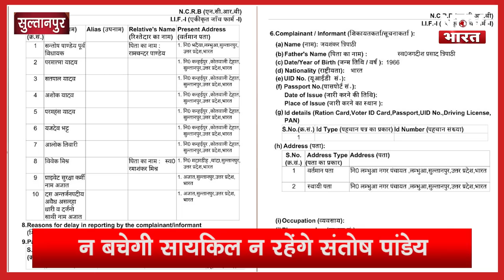सपा के बाहुबली नेता Santosh Panday के लिए Yogi का बुलडोजर तैयार ,मचा घमासान| NTTV BHARAT